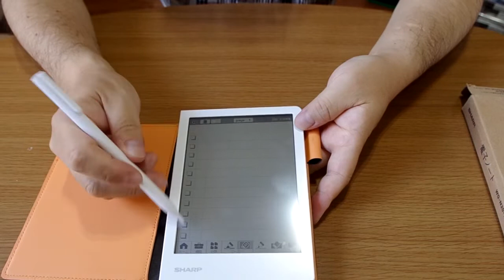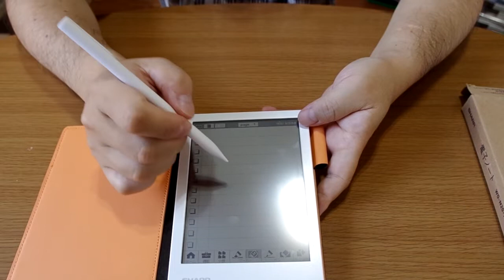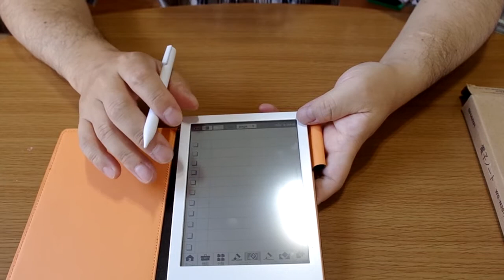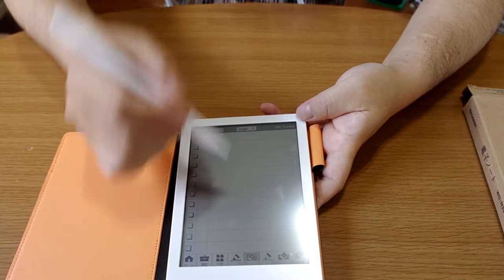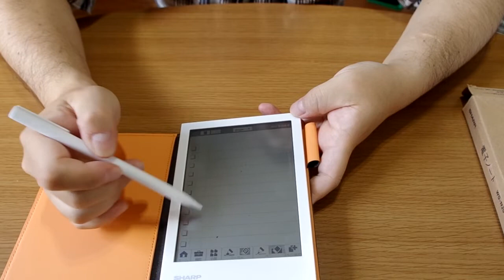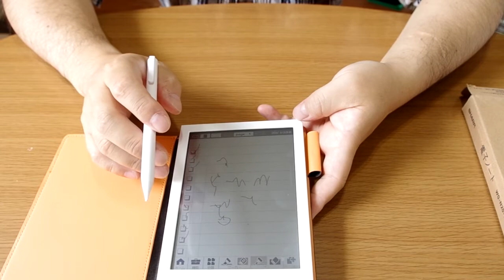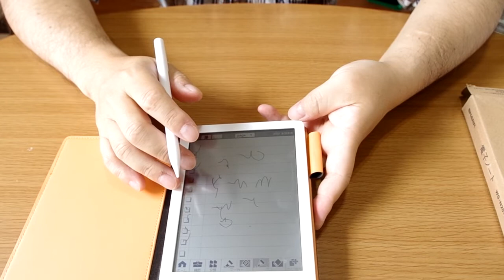【ガジェット通信】シャープの電子ノートが書きやすくて便利に使える、ヨ・カ・ン！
お仕事依頼もFacebookからどうぞ。